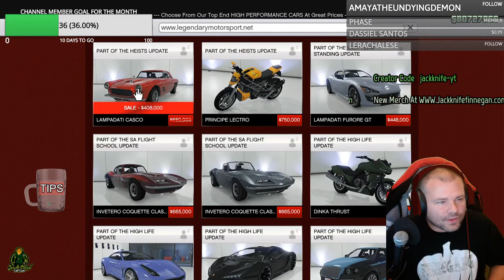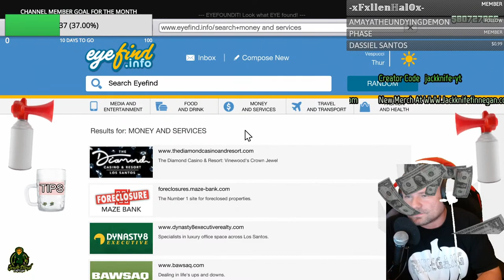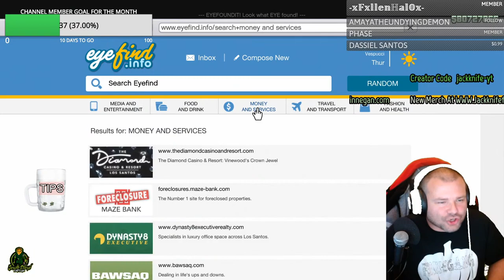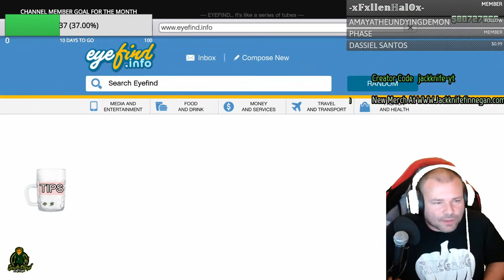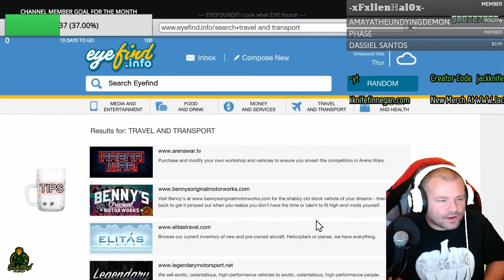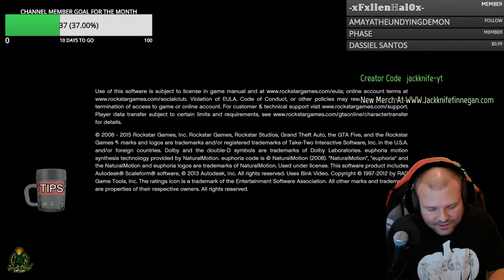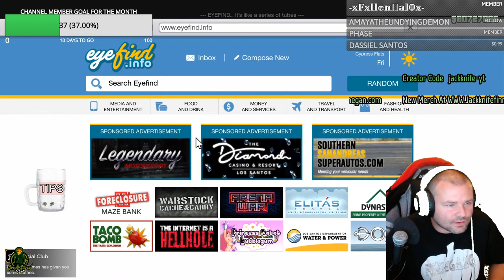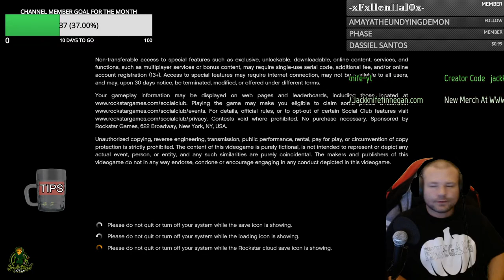GTA 5 Online New Lucky Wheel Podium Car / Face Paints Out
GTA 5 Online New Lucky Wheel Podium Car / No GTA 5 Online Halloween DLC GTA 5 Online New Lucky Wheel Podium Car Every week the Casino Podium Car in GTA 5 Online changes, but tonight we will get a Tuners Prize Ride car this week. GTA 5 Online New Lucky Wheel Podium Car Diamond Resort And Casino Heists, Rebla GTS should be on the new lucky wheel podium. The Prize Ride should be RT3000. GTA 5 Online Weekly Update usually gives Double XP, Double Money, Discounts, and a New Podium Vehicle. Potential GTA 5 Online Podium Cars are as listed. So good luck on the new lucky wheel podium in gta 5 online. Outlaw. The potential Prize Ride vehicles are Previon.
New Prize Rides List In GTA 5 Online Through Halloween 2021 Update. These cars are in no particular order. The prize ride is a weekly challenge and once complete you unlock a car for free in gta 5 online
The prize ride list as follows
Calico GTF, RT3000, Dominator ASP, Tailgater S, and we still have the Previon from the last list.
New Podium List In GTA 5 Online Through Halloween 2021 Update. Every week GTA 5 online releaseing a new podium vehicle you can win for free. These podium cars are in no particular order and are as follows. gta 5 upcoming podium cars are Specter, Rebla GTS, Peyote Gasser, Lurcher Halloween Event, Nebula Turbo, and from the previous podium list the Outlaw. Casino car

Jackknife Finnegan
8362 Tamarack Village Ste 119